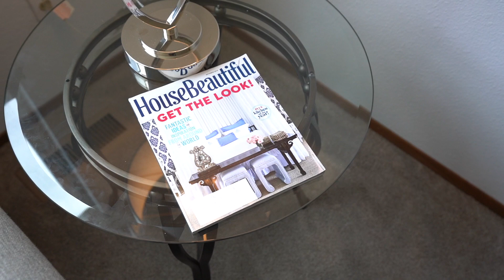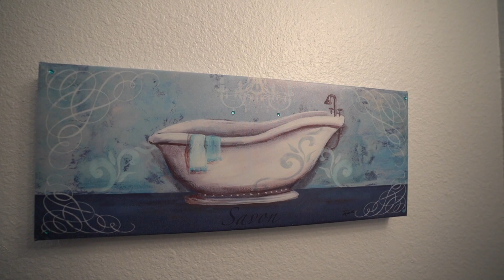Updated 3-Bedroom Rambler on 1.37 Acres in Spanaway (& 4 Acres of Vacant Land Next Door!)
Laid-back country roads, acres and acres of trees and greenery, the feeling that you’re miles away from city life… Country living awaits with this move-in ready rambler on 1.37 acres in Spanaway! Tucked away in an idyllic, peaceful setting, this 1,700-square-foot home offers ample space to take advantage of both inside and out. Not only does the layout include 3 bedrooms, 1.75 baths, and inviting living spaces, but you’ll also find several updates in the mix as well. Discover new exterior paint, new roof/gutters, new high-quality laminate floors, new carpet, solid surface kitchen counters, stainless steel kitchen appliances, refinished baths and bath counters, and more! Located at 2102 276th St E Spanaway, WA 98387, this residence is listed for $382,500.

*Plus, there’s also a 4.22-acre property next door listed for $125,000, perfect to build your dream home on!*